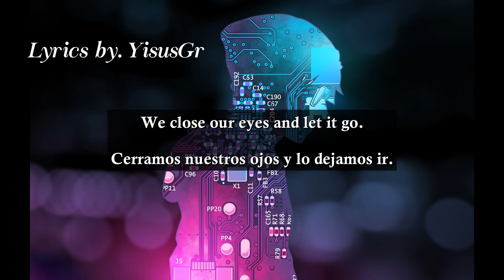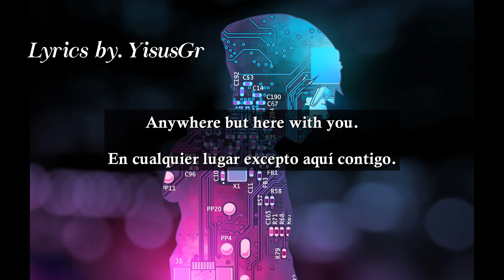Dion Timmer- Internet Boy (Sub.Español)